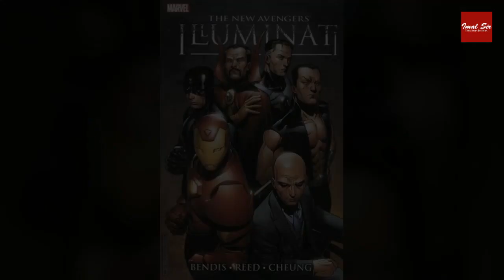More About Doctor Strange in the Multiverse of Madness - Sinhala Review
Doctor Strange in the Multiverse of Madness official teaser trailer EASTER EGG Breakdown and FULL RECAP...
Doctor Strange in the Multiverse of Madness is a Production of Marvel Studios & Distributed by Walt Disney Studios Motion Pictures...
This is the 2nd Doctor Strange movie of Benedict Cumberbatch as the Doctor Strange in the MCU...
Doctor Strange in the Multiverse of Madness official teaser trailer includes, The Scarlet Witch, Amereica Chavez, Shuma-Gorath, Mordo, Wong and more!

Doctor Strange in the Multiverse of Madness - Only in Theaters - May 6, 2022 (USA)